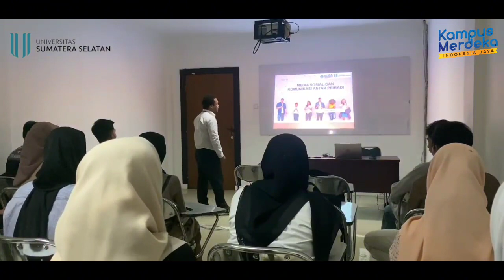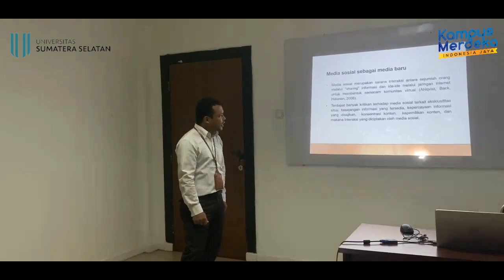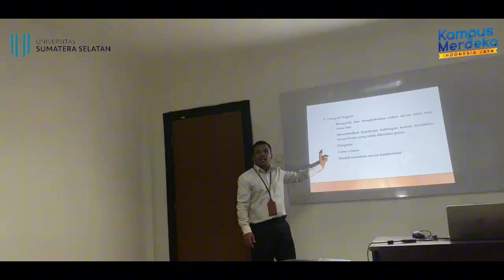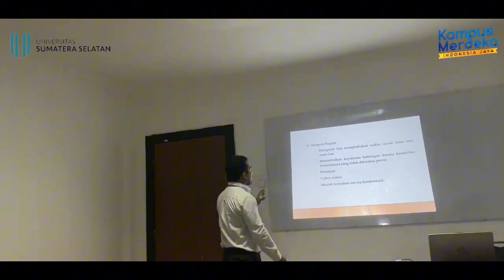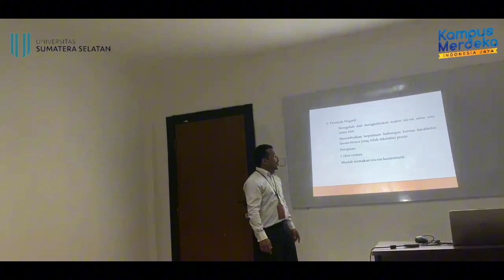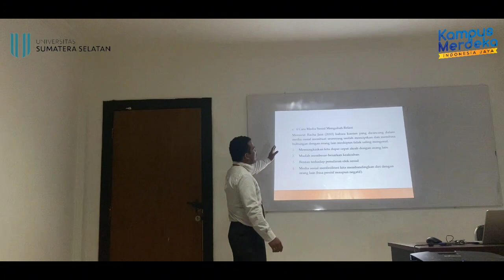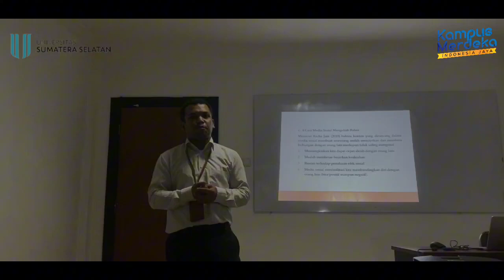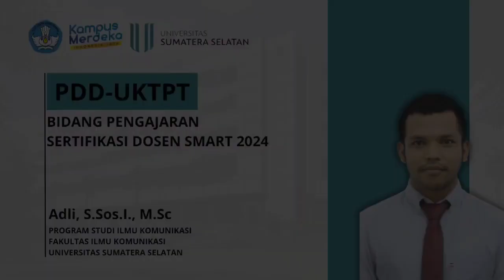PDD-UKTPT Bidang Pengajaran Serdos SMART 2024 Adli, S.Sos.I., M.Sc NIDN.0210039002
Assalammu’alaikum Warohmatullahi Wabarokatuh, Salam Sehat, Salam Sejahtera untuk Kita Semua.

Video Bidang Pengajaran ini dibuat sebagai salah satu syarat Sertifikasi Dosen Tahun 2024.

Saya, Adli, S.Sos.I.,M.Sc dengan NIDN.0210039002, Saat ini saya bekerja sebagai dosen tetap di Universitas Sumatera Selatan, Program Ilmu Komunikasi.

Pernyataan Diri Dosen Unjuk Kerja Tri Dharma Perguruan Tinggi (PDD-UKTPT) sebagai salah satu syarat untuk mengikuti sertifikasi dosen tahun 2024.

Salah satu mata kuliah yang saya ajar adalah Mata Kuliah Komunikasi Antar Pribadi